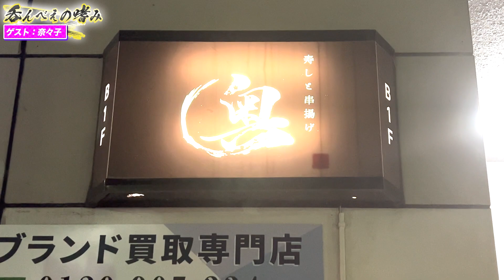飲んべの嗜み 奈々子と高級ずしを堪能！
今回の今回の飲んべの嗜みはゲストはカズのラジオでアシスタントを務めていた奈々子さんと
名古屋錦の高級寿司「奥錦」で絶品寿司に和悶絶！？

▼奥錦
　愛知県中区錦3-10-28
第一錦エステートビルB1

▼効果音
　「OtoLogic」

▼制作協力・株式会社トータルレジャー開発
ボートピア 栄

▼制作協力・有限会社中部エンジニアリング